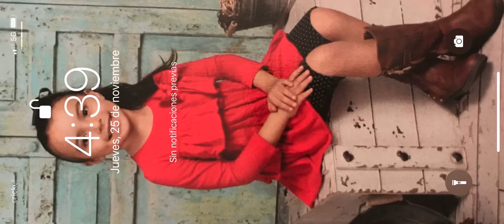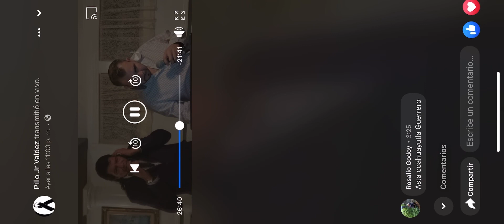Te Conquistare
Me di el lujo de aventarme un palomazo Con el señorón Pillo Valdez Vovalista y primera voz del grupo la Conquista de Lázaro Cárdenas Mich.
saludos para toda la gente amante de la música romántica indiscutible menté la más hermosa del mundo!!!